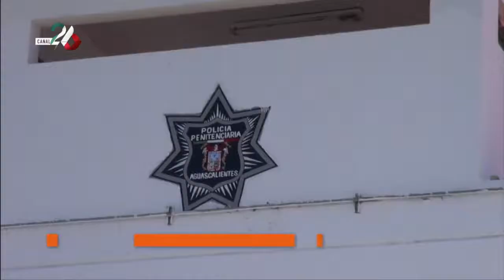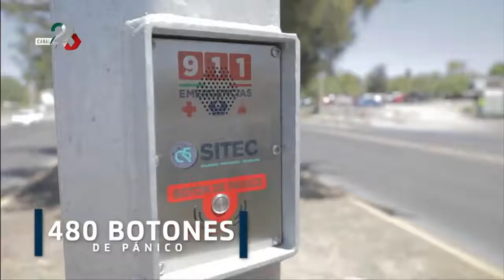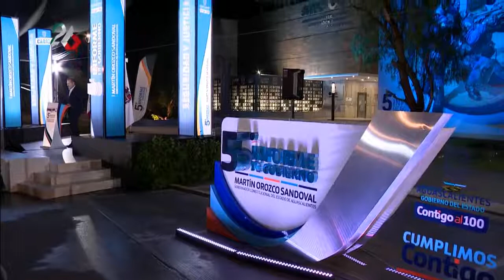5º Informe de Gobierno - Seguridad